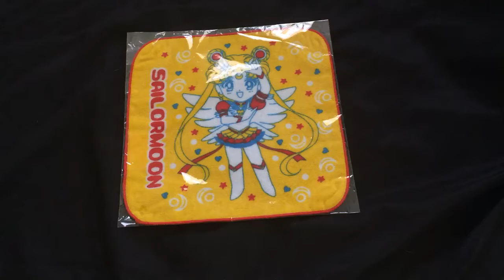Sailor Moon Eternal Sailor Moon Washcloth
I don’t know much about this. I bought it second hand. It’s super cute though and since it’s Eternal Moon and a washcloth, I had to have it! I love displaying the washcloths as little tapestry type things!

When I bought it, I was told it may be from one of the “Sera Myu” Sailor Moon Musicals.